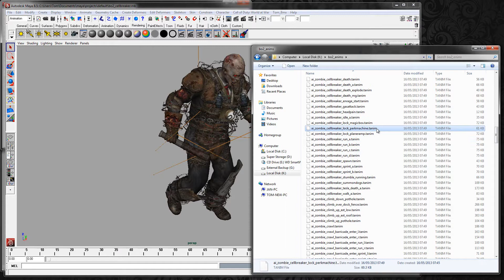BO2 DLC xAnims + xModel Demo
Just showing some models + anims exported from the new DLC. :|